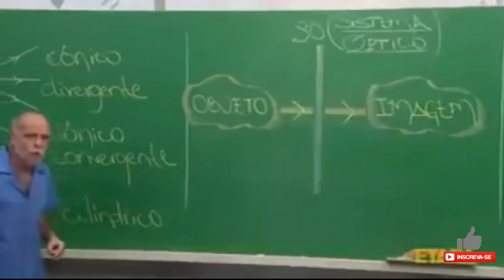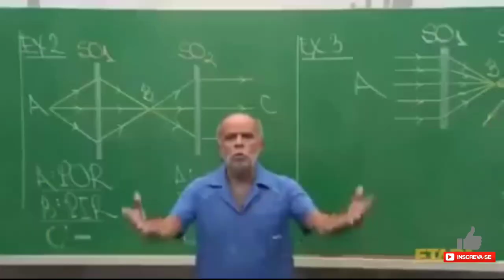Vc precisa usar isso nos seus Ataques | Clash Of Clans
Duas coisa que vc precisa usar nos seus Ataques caso vc não usa, Warden Walk e o Super quebra muros, facilita muito suas Estratégias e está bastante forte , guardião Walk ajuda demais no afunilamento e para pegar algumas defesas importante e o uso do super quebra muros ajuda a economizar algum feitiço.